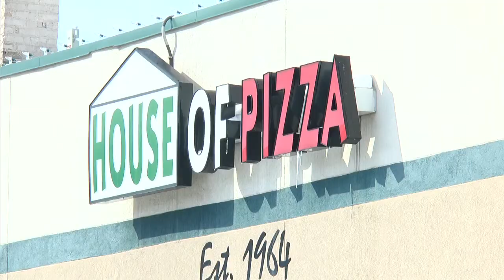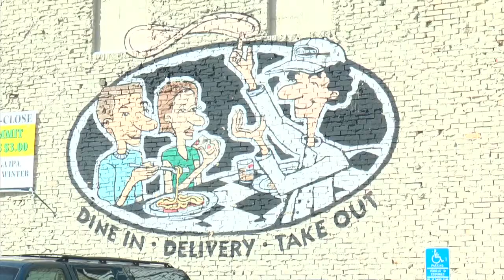Business Play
Alex Elmore caught up with one local business to see how they're cashing in on the popularity of the SCSU hockey team.